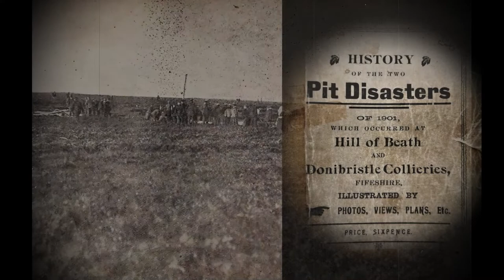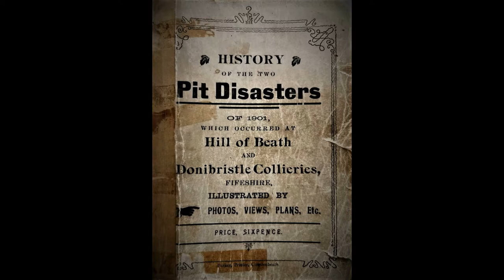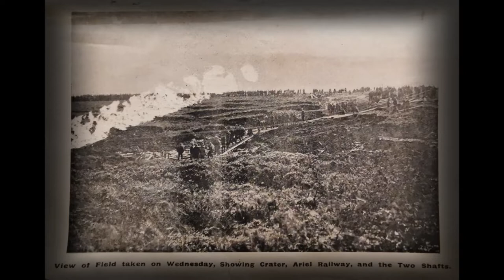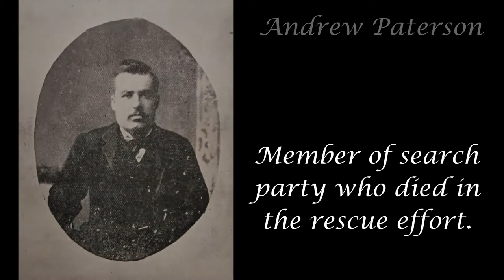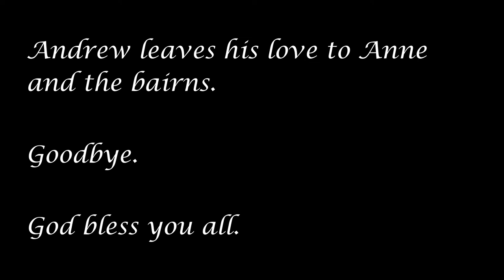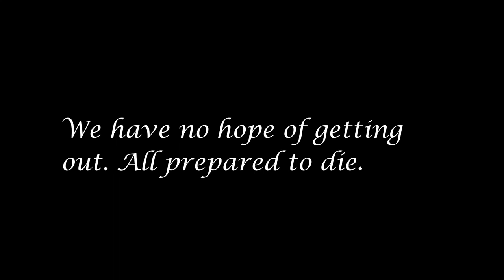The 1901 Donibristle Mining Disaster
On August 21st, 1901 a sudden inrush of moss left several miners trapped underground at Donibristle Colliery, Fife, Scotland.